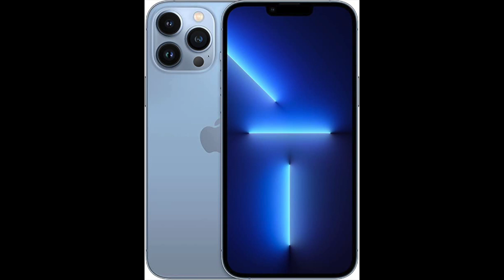but if you close your eyes